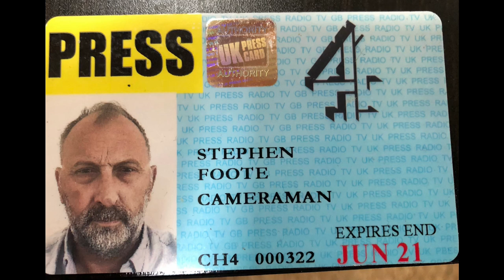Photographing Oxford During Lockdown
Explaining a little about my iconic pictures of Oxford, deserted during the Covid Lockdown in 2020.